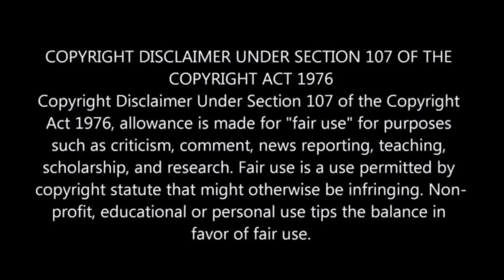Protecting His Son From Cannibals In A Starving Post Apocalyptic World | Movie Review/Plot In Hindi